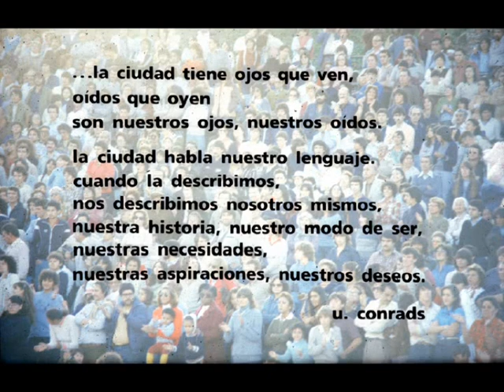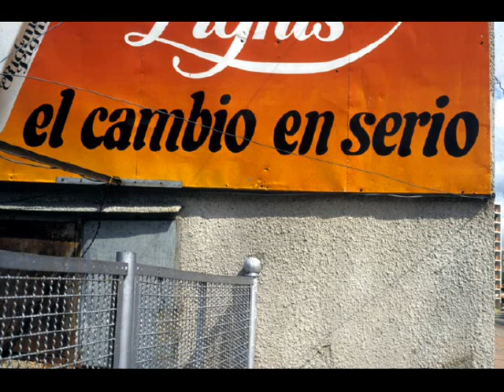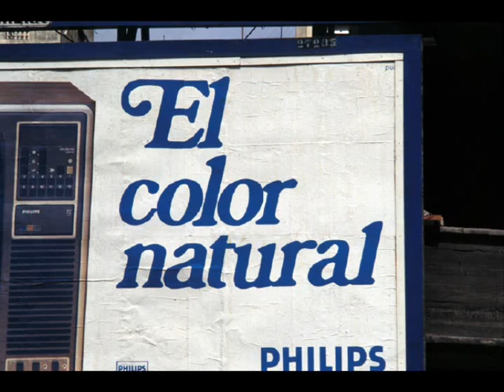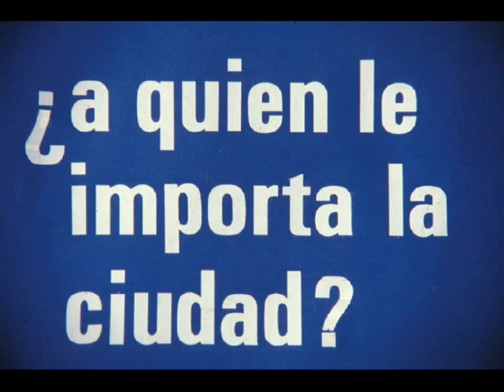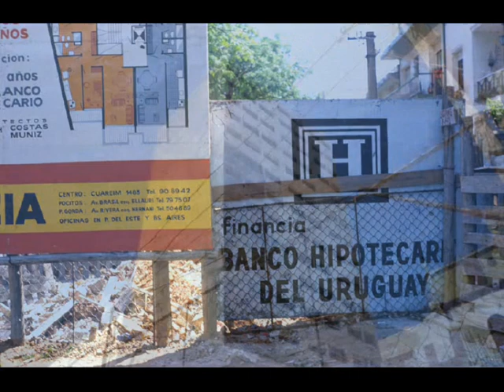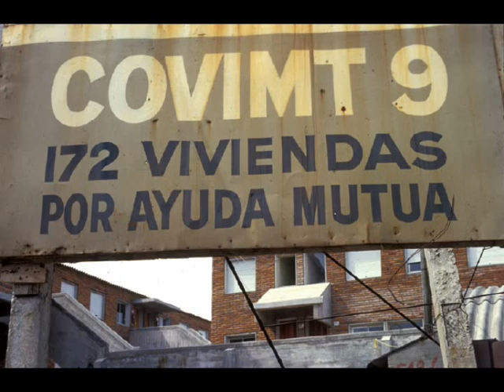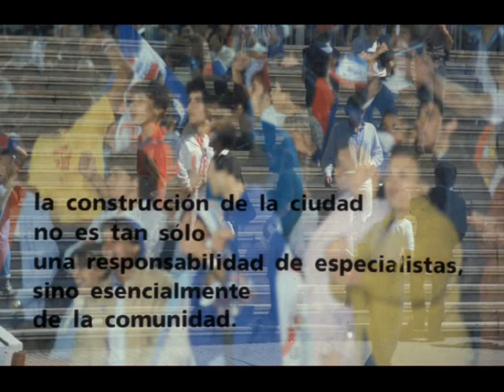¿A quién le importa la ciudad? (1983) - Documental del Grupo de Estudios Urbanos (Mariano Arana)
En la década de 1980 Mariano Arana (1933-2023) impulsó la creación del Grupo de Estudios Urbanos (GEU), integrado por arquitectos y estudiantes de Arquitectura.

En plena dictadura, aquella iniciativa logró frenar la destrucción de inmuebles emblemáticos, como el antiguo Hotel Colón, hoy sede de BID en Uruguay, y creó conciencia en la población sobre la importancia de la protección del patrimonio edilicio de Montevideo y otras ciudades.

Pero además se convirtió de hecho en una modalidad alternativa de resistencia al gobierno de facto.

En aquella campaña jugaron un papel importante dos documentales creados por el GEU, que trascendieron los círculos académicos para exhibirse en todo tipo espacios, como clubes de barrio, parroquias, escuelas, asociaciones culturales, donde congregaban a centenares de personas que se quedaban luego a las discusiones a abiertas que se organizaban al final de cada proyección.

A raíz del fallecimiento de Arana el 4 de junio de 2023 y de una entrevista sobre el GEU que realizamos el lunes 5 En Perspectiva con el arquitecto Andrés Mazzini, varios oyentes consultaron cómo podían volver a ver aquellas películas que no eran fáciles de localizar en internet.
Por eso, con el permiso de miembros del GEU, En Perspectiva decidió publicar en su canal de YouTube aquellos dos trabajos:
“Una ciudad sin memoria” (1980) y “¿A quién le importa la ciudad?” (1983).